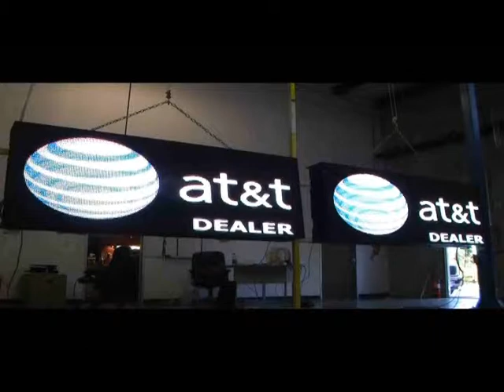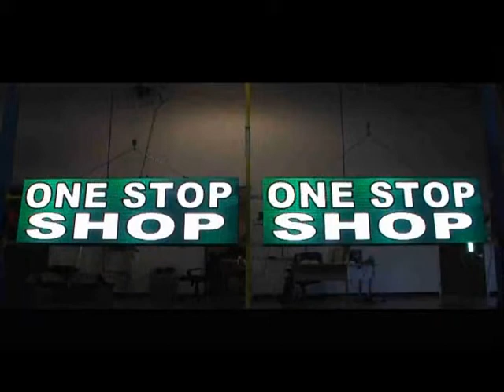LeadingEdgeDisplays.com Joe D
Get Pricing Today!!!